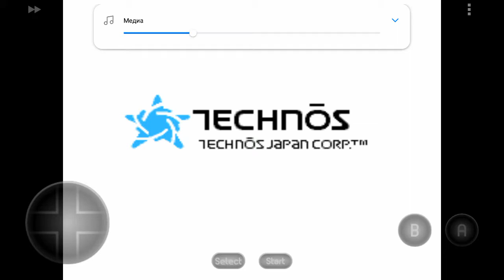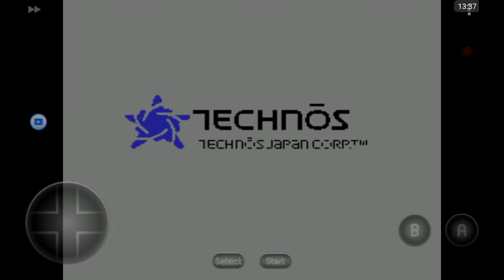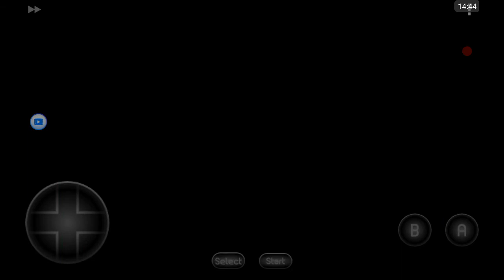Hack by Pangyu XXX. Nekketsu hockey.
Период по две минуты. Против 5 последних команд. Против канады невидимая шайба.